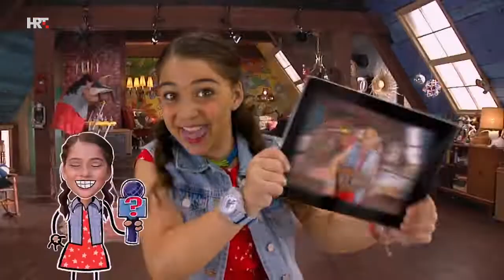Finding Stuff Out - Theme Song (Croatian, season 4)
aka the shitty season
Dub title: Istraži svijet!
Channels: HRT 2 (former), HRT 3